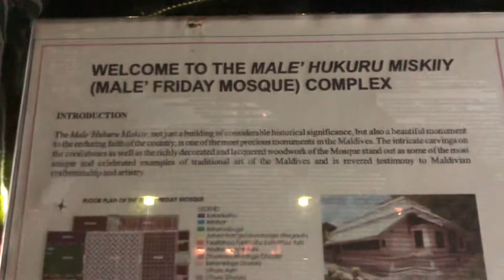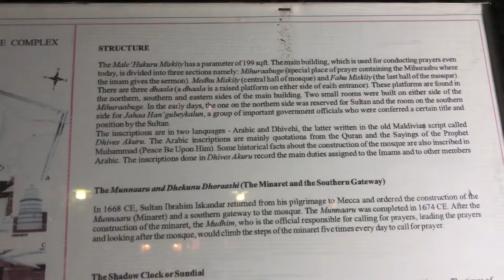Maldives- Male Old Masjid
Old Friday Masjid in Male, the capital of Maldives